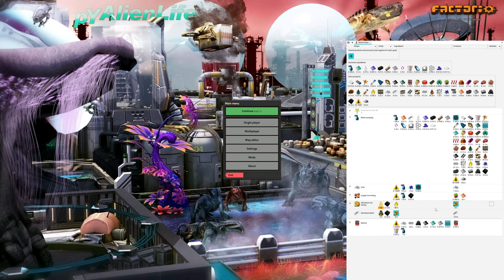More Aluminium Plates, Rail Network & Urea | Part 32 | Factorio PyAE | Pyanodons Alternative Energy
I play (at least start) a game of the most complex overhaul mod available: Full Pyanodons

0:00 YAFC: Recap & Plan
1:35 More Aluminium Plates
8:21 Rail Network
22:43 Urea
28:18 Rail Network
35:00 Looking After the Rest of the Base
40:28 YAFC: Recap & Plan